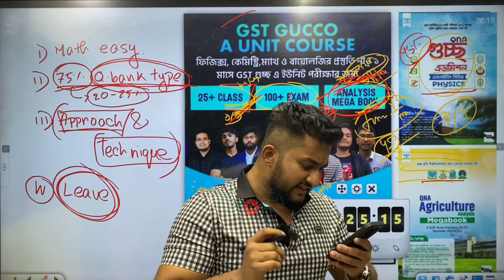টিচার এসে কী MCQ ঠিক মেরে দিবে?🤣